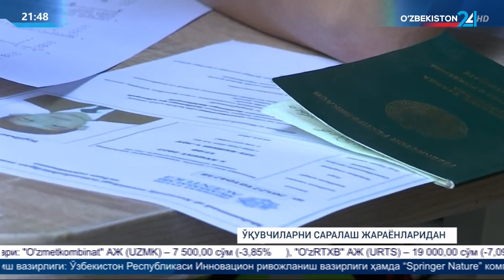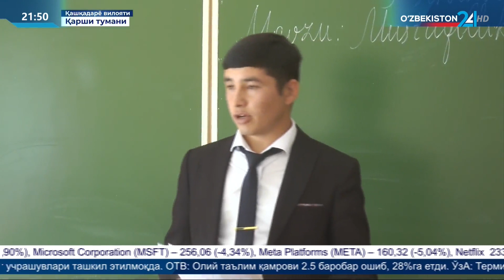Ҳудудларда ихтисослаштирилган мактаблар очилиши